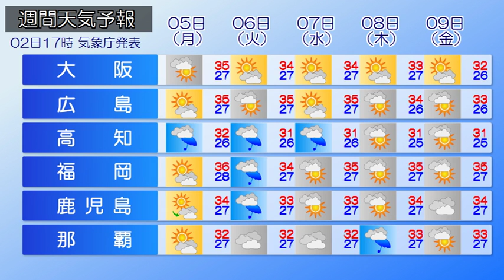2019/08/03 全国の天気予報 朝